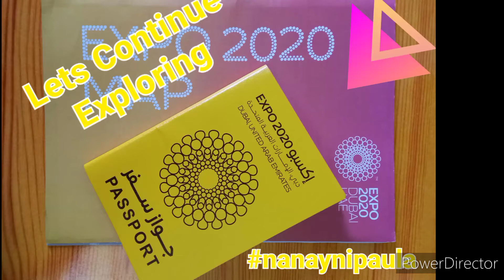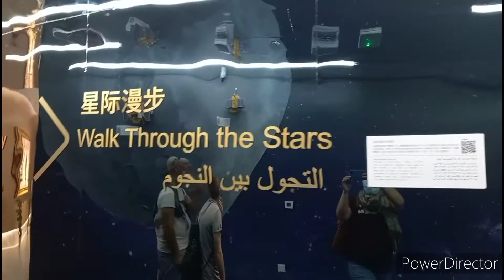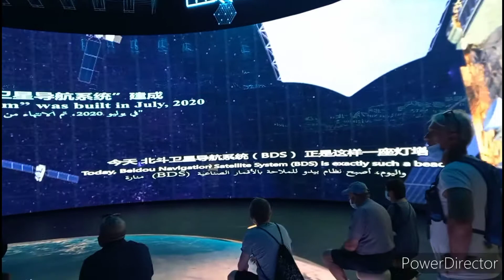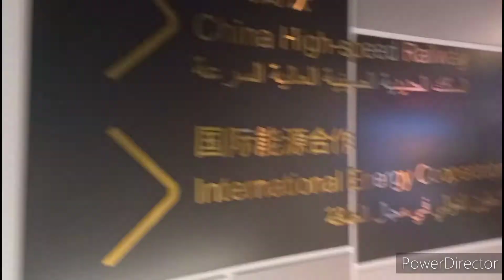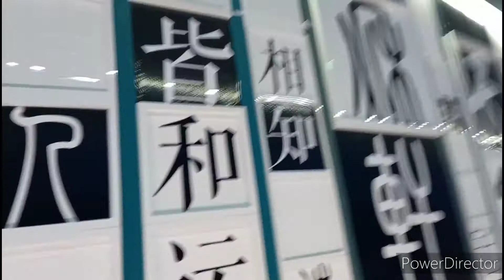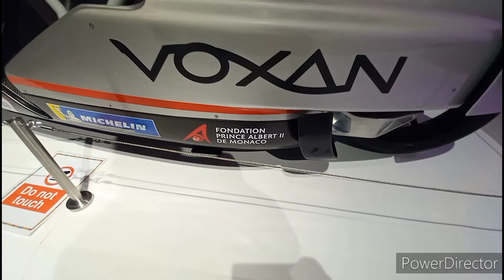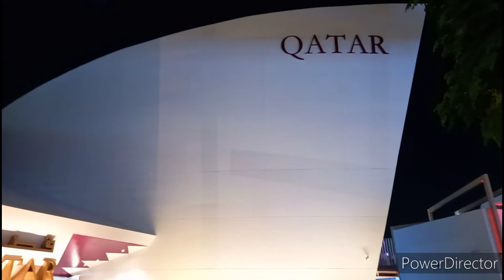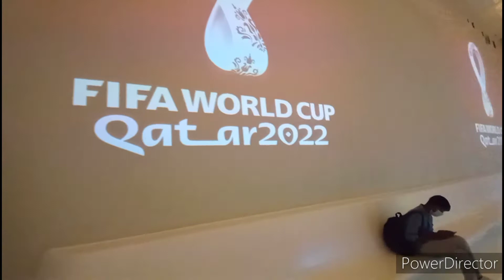Monaco, China & Qatar Pavillion / Expo 2020 Lakwatcha ng Nanay ni Paula